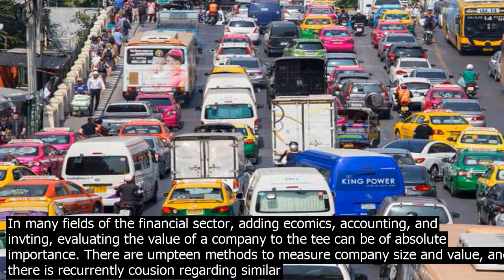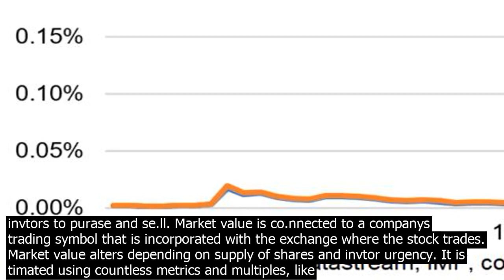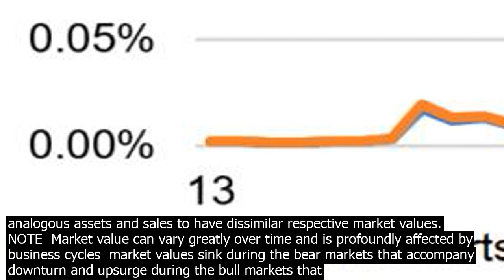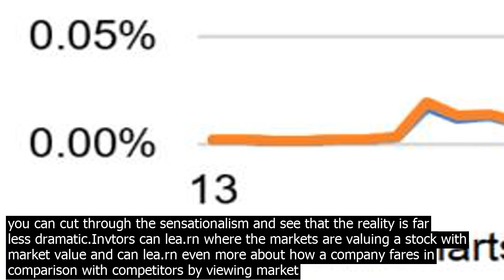The difference between market capitalization and net worth of company bitcoin cap vs other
In many fields of the financial sector, adding ecomics, accounting, and invting, evaluating the value of a company to the tee can be of absolute importance. There are umpteen methods to measure company size and value, and there is recurrently cousion regarding similar sounding terminologies. Valuation and market capitalization are two such misleading terms. While each is a measure of corporate assets, the dissimilarity between them can have remarkable influence on the way we value so called unicorns, specifically in todays changeable tech market. Its vital for invtors to lea.rn how companies compare to one another regarding size and value. Lets take a look ! Market capitalization Popularly known as market cap, exhibits how much a company is worth in the publicly traded markets. It delineates the value at which invtors are putting on a company at a given term. Market capitalization is the most unscrambled approach to compute a companys size, value, and, wherefore, its expansion and risk outlook. This financial metric assesses the worth of a business depending solely on the stock. To evaluate a companys market cap, multiply the number of shares outstanding by the current price of a single share. Market capitalization can also provide you a coept of the advancement and risk to predict from a particular stock. It illustrates that share price solely is not an index of a companys gross value. Just because a stock has a high share price does not certainly indicate the company is worth more. Companies are categorised according to market capitalization in many cases. The broad categories are large , mid , and small cap. Typically, companies that are regarded large cap see unrushed advancement but cause far less risk than small cap stocks, which usually experience speedy growth but at the cost of higher risk and volatility. While market cap is often denoted as the value of a company, or what a company is worth, a companys true market value is interminably more complex. Market value is the entrance point into studying a companys worth. It is a stock price for each independent share that is accessible in the public markets for invtors to purase and se.ll. Market value is co.nnected to a companys trading symbol that is incorporated with the exchange where the stock trades. Market value alters depending on supply of shares and invtor urgency. It is timated using countless metrics and multiples, like as price to ea.rnings, price to sales, return on equity, company assets and liabilities. These various metrics take into co.nsideration several elements including stockholder equity, such as outstanding bonds, long term growth potential, corporate debt, taxes, and intert payments. Market value is also based on umpteen other aspects such as the sector in which the company operates its protability, debt load, and the broad market environment. It is also indicative of invtor perspective. Its also possible for two companies with analogous assets and sales to have dissimilar respective market values. NOTE  Market value can vary greatly over time and is profoundly affected by business cycles  market values sink during the bear markets that accompany downturn and upsurge during the bull markets that appear during ecomic growth. Key Differences Market Capitalization and Market Value broadly differ in their calculation and precision. Market capitalization is computed by multiplying the number of shares outstanding by the current price of a single share. Market value is timated using countless metrics and multiples including price to ea.rnings, price to sales, and return on equity. Market capitalization repercusses the equity value of a company only  it does not definitely reflect its true market value. Whereas market capitalization exhibits a single measure of what a company is worth, market value takes innumerable factors into account to create a broader picture of a companys financial standing. Market value illustrates the stock price of a publicly traded company. It fluctuates highly depending on the unit of shares purased and sold by invtors. Market capitalization is a wider representation of a companys worth, and it alters in part depending on market value. The Final Takeaway When valuation numbers are reported to the public without understanding the calculations behind them, and without the co.ntext of the differences in calculation methods, swings in tech company valuations can sound like a big deal. The drama makes for a good story. But when you understand the difference between private company valuation and market cap, you can cut through the sensationalism and see that the reality is far less dramatic.Invtors can lea.rn where the markets are valuing a stock with market value and can lea.rn even more about how a company fares in compar